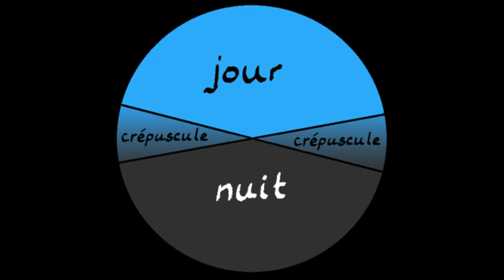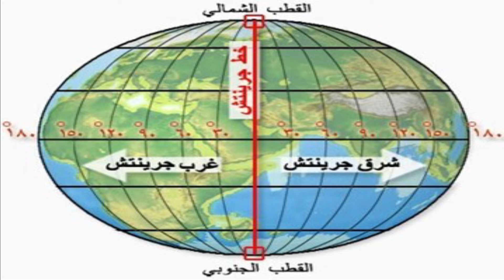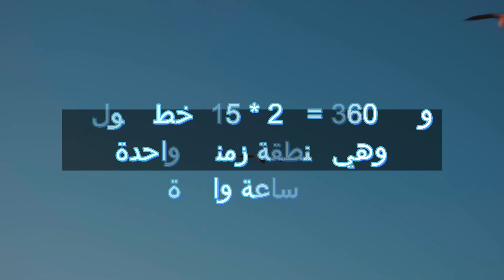fuseaux horaires, المناطق الزمنية, time zone, Greenwich لماذا هناك اختلاف في التوقيت بين الدول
لماذا هناك اختلاف في التوقيت بين الدول؟
ما هي  العلاقة بين خطوط الطول والتوقيت الزمني؟
كم تبلغ عدد المناطق الزمنية على سطح الأرض؟
المنطقة الزمنية
(بالإنجليزية: Time zone)‏ هي مقطع من سطح الأرض، التي يطبق فيها توقيت واحد. عادة يتم تقسيم المناطق الزمنية طوليا
بالنسبة للكرة الأرضية، ابتداءً من القطب الشمالي وانتهاءً في القطب الجنوبي. مناطق القطبين الشمالي والجنوبي لا تتبع أي منطقة زمنية معينة. وبالنسبة لهم ينطبق التوقيت العالمي.
Why There is a Difference in Time Zones Around the World
Fuseaux horaires - Le décalage horaire entre les pays
Fuseaux horaires - Why There is a Difference in Time Zones Around the World